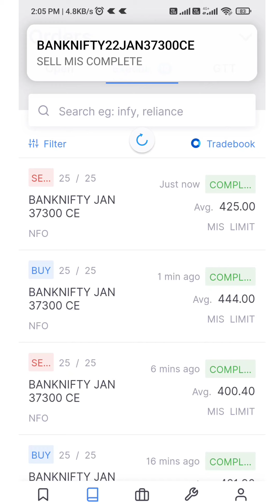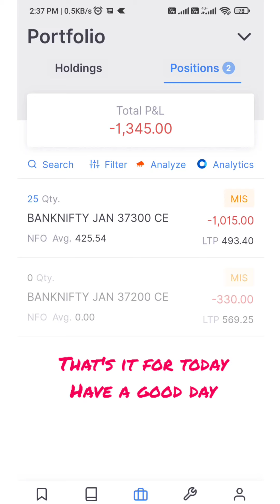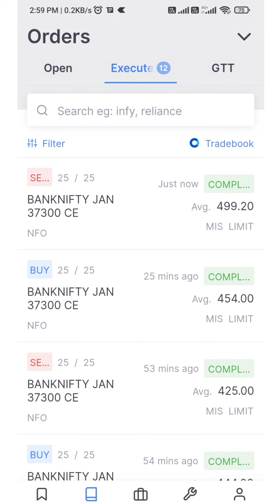1.62k Loss in Banknifty Options Buying/Intraday Live Trading/Options Selling, /25 JAN/Zerodha Kite/